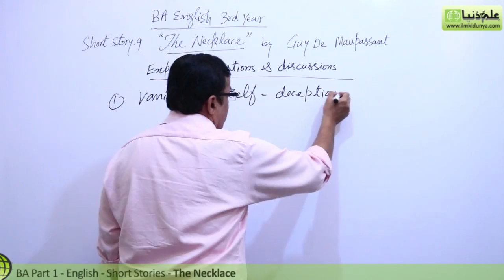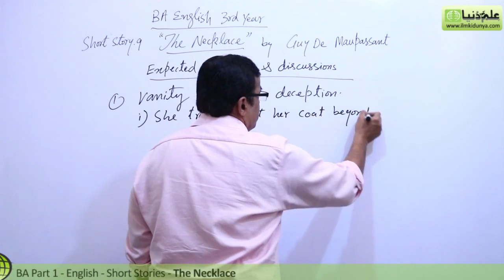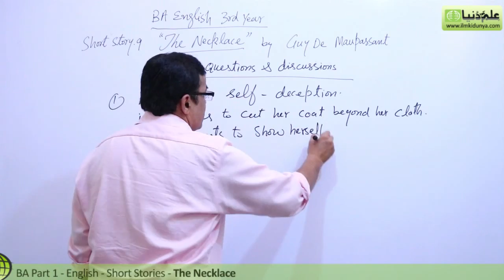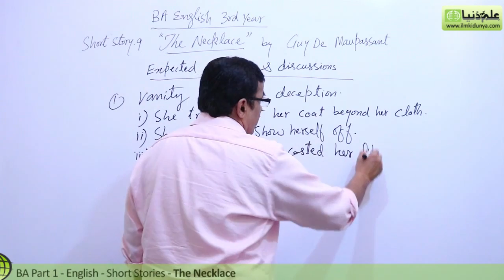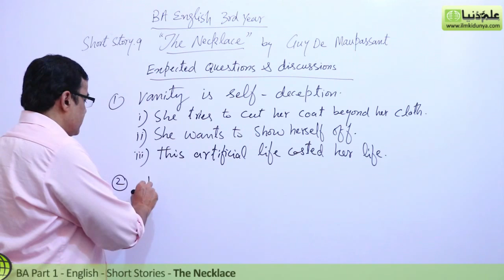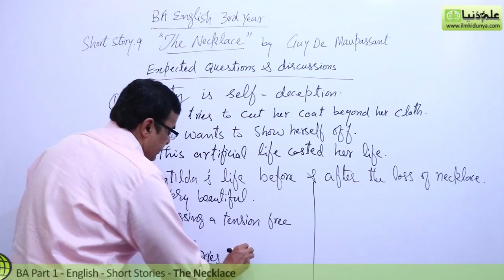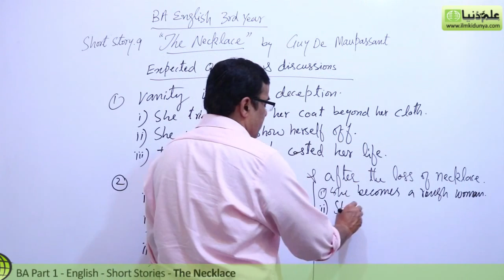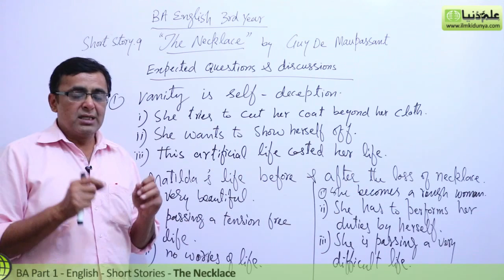BA English Short Stories, The Necklace Lec 2 - BA Part 1 - BA English Book 2 Short Stories PU/SU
"BA English Short Stories 9 The Necklace" Online lectures for BA English Part 1 by Mr.Shahid Bhatti.

In this video following sub topics have been taught:

- Question Answer
- Discussion